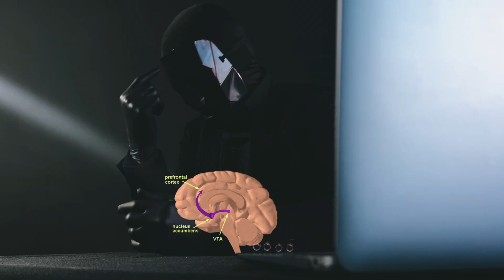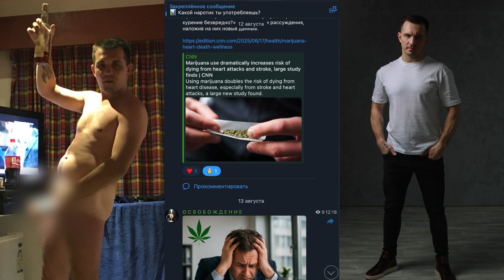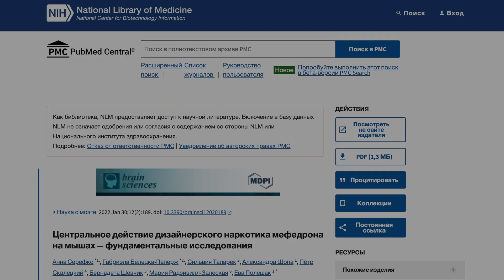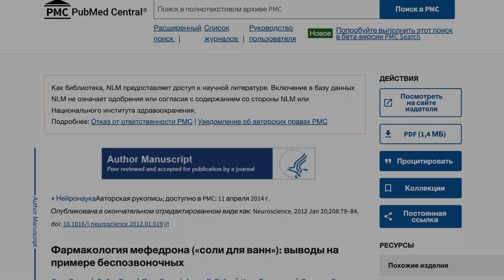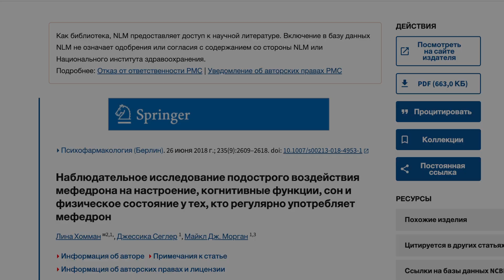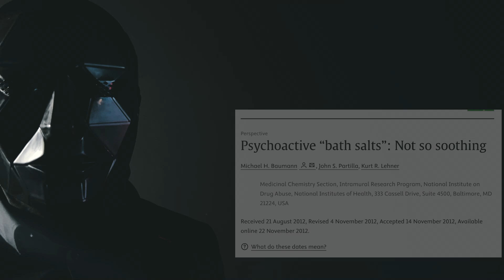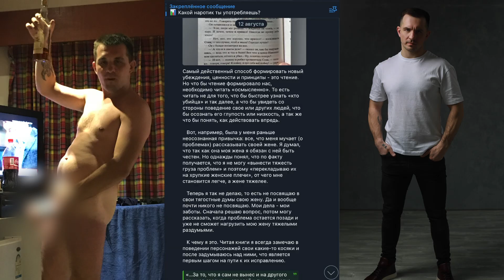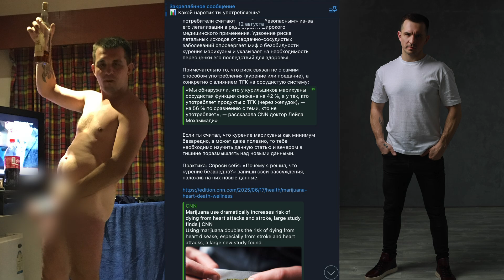Не бросай меф, пока не посмотришь это видео.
Многие, бросая употреблять мефедрон, не понимают, что будет происходить с их телом в течение года, если они бросят употреблять мефедрон.
Сегодня мы разберем, как мефедрон сначала захватывает твой мозг, вызывая сильнейшую зависимость, а затем, что происходит с организмом и психикой на каждом этапе отказа от него, и сколько тебе понадобится времени для восстановления после приема этого вещества

🕐 В видео узнаешь:
⦁ Как работает механизм мефедроновой зависимости
⦁ Почему так сложно остановиться употреблять мефедрон ("не смог бросить даже ради ребёнка")
⦁ Что происходит с организмом в первые 24 часа отказа от мефедрона
⦁ Реальные сроки восстановления мозга и психики после употребления мефедрона
⦁ Как бросить мефедрон

⦁ Реальные истории восстановления
⦁ Собственный опыт

0:00 о чем видео?
0:22 механизм зависимости от мефедрона
3:07 истории зависимых
4:24 24 часа без мефедрона
5:22 72 часа без мефедрона
6:35 7 дней без мефедрона
7:27 28 дней без мефедрона
8:31 90 дней без мефедрона
9:00 180 дней без мефедрона
9:53 365 дней без мефедрона
11:05 самое важное, что ты должен знать